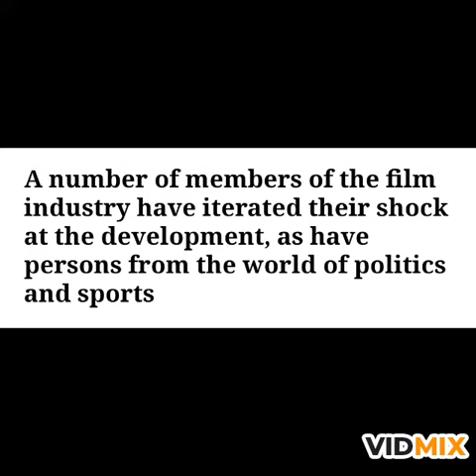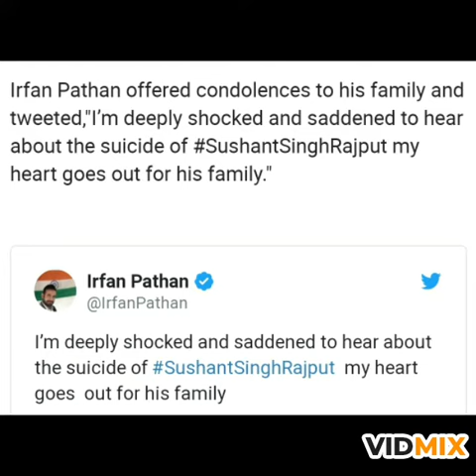Rest in peace, Susant Singh Rajput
Susant Singh Rajput is no more. Deep condolences to his family members.